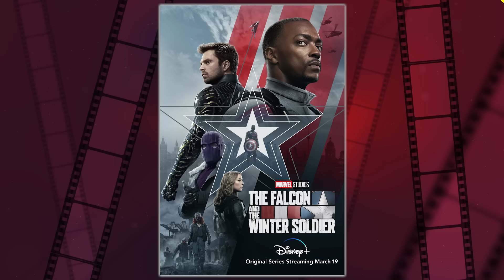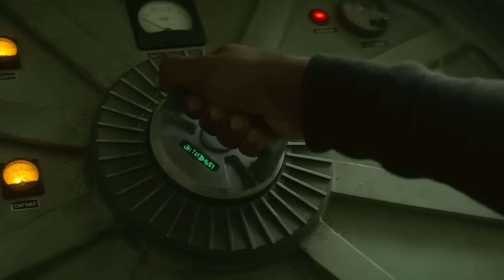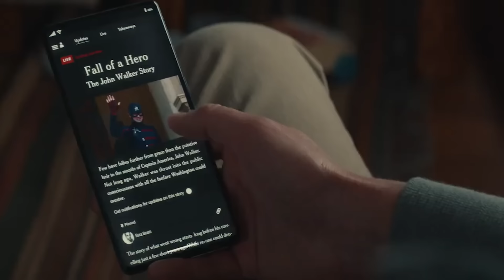MOST ANTICIPATED SUPERHERO MOVIES OF 2025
About:
Bashenga was a warrior shaman who became the first King of Wakanda and the first Black Panther after uniting four of the five warring tribes of Wakanda together. Black Panther is a 2018 American superhero film based on the Marvel Comics character of the same name. Produced by Marvel Studios and distributed by Walt Disney Studios Motion Pictures, it is the 18th film in the Marvel Cinematic Universe (MCU). The film was directed by Ryan Coogler, who co-wrote the screenplay with Joe Robert Cole, and it stars Chadwick Boseman as T'Challa / Black Panther alongside Michael B. Jordan, Lupita Nyong'o, Danai Gurira, Martin Freeman, Daniel Kaluuya, Letitia Wright, Winston Duke, Angela Bassett, Forest Whitaker, and Andy Serkis. In Black Panther, T'Challa is crowned king of Wakanda following his father's death, but he is challenged by Killmonger who plans to abandon the country's isolationist policies and begin a global revolution.

Wesley Snipes expressed interest in working on a Black Panther film in 1992, but the project did not come to fruition. In September 2005, Marvel Studios announced a Black Panther film as one of ten based on Marvel characters and distributed by Paramount Pictures. Mark Bailey was hired to write a script in January 2011. Black Panther was officially announced in October 2014, and Boseman made his first appearance as the character in Captain America: Civil War (2016). Cole and Coogler had joined by then, with additional casting in May making Black Panther the first Marvel film with a predominantly black cast. Principal photography took place from January to April 2017 at EUE/Screen Gems Studios in the Atlanta metropolitan area, and Busan, South Korea.

Black Panther premiered in Los Angeles on January 29, 2018, and was released theatrically in the United States on February 16, as part of Phase Three of the MCU. The film received critical acclaim from critics, praising its direction, screenplay, acting (particularly that of Boseman, Jordan, and Wright), costume design, production values, and soundtrack, though the CG effects received some criticism. Many critics considered it to be one of the best films set in the MCU and noted its cultural significance, with organizations including the National Board of Review and American Film Institute naming it one of the top 10 films of 2018. The film grossed over $1.3 billion worldwide and broke numerous box office records, including the highest-grossing film by a black director. It became the ninth-highest-grossing film of all time, the third-highest-grossing film in the U.S. and Canada, and the second-highest-grossing film of 2018.

The film received numerous awards and nominations, with seven nominations at the 91st Academy Awards including Best Picture, with wins for Best Costume Design, Best Original Score, and Best Production Design. Black Panther is the first superhero film to receive a Best Picture nomination and the first MCU film to win an Academy Award. It also received three nominations at the 76th Golden Globe Awards, two wins at the 25th Screen Actors Guild Awards, and three wins at the 24th Critics' Choice Awards from twelve nominations, among others. A sequel, with Coogler returning to write and direct, is scheduled for May 2022.